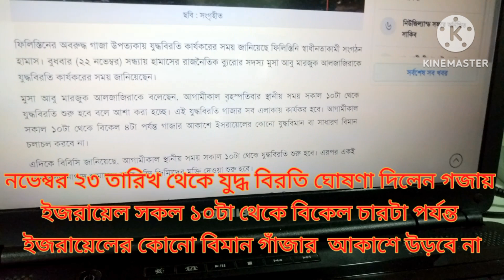গাজায় যুদ্ধবিরতি ঘোষণা করেছেন ইজরাইল আগামীকাল সকাল ১০টা থেকে বিকাল ৪টা পর্যন্ত ৫দিন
আগামীকাল সকাল ১০ টা থেকে বিকাল ৪:০০ টা পর্যন্ত দৈনিক যুদ্ধভৃতি ঘোষণা করেছেন ইজরাইল গাঁজার আকাশে দশটা থেকে চারটা পর্যন্ত কোন ইসরাইলে বিমান থাকবে না প্রতিদিন ১০ জন করে বন্দিদের মুক্তি দেওয়া হবে জানিয়েছেন এভাবে পাঁচ দিন ৫০ জন শিশু ও মহিলাদেরকে মুক্তি দেওয়া হবে হামাস কর্তৃপক্ষ জানিয়েছেন পরিবর্তে ইজরাইলে বন্দি ৫০ জন মহিলা ও শিশু মুক্তি দেবে ইসরাইল ১০০ ট্রাক থামাসের ভিতরে আসার জন্য অনুমতি দিবে ইসরাইল তার ভেতরে থাকবে ওষুধ খাদ্য চিকিৎসা সামগ্রী ও জ্বালানি